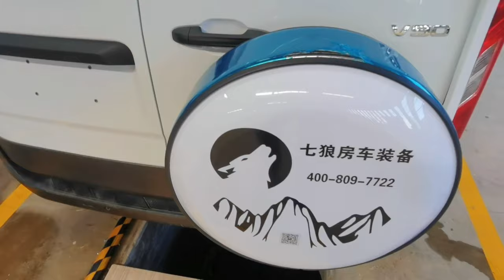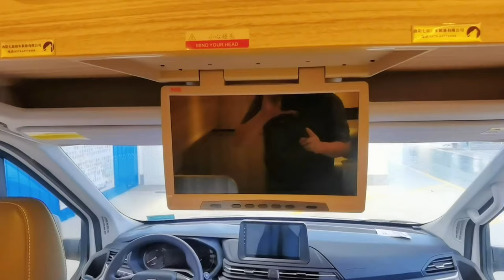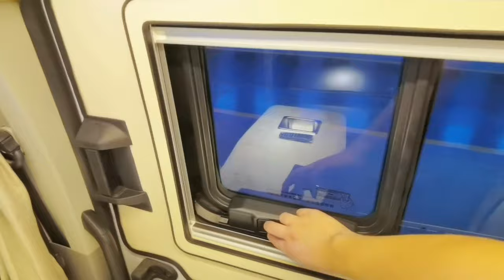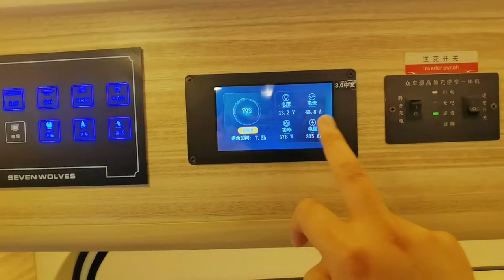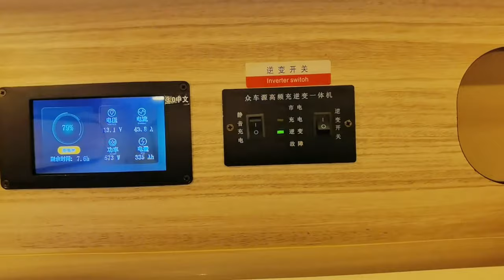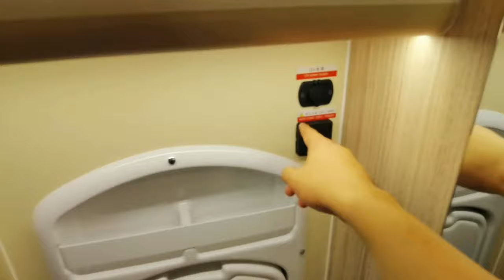小型房车：后置厨卫V90短轴很实用（推荐之六十六）非常惊艳！【小赵的房车生活】